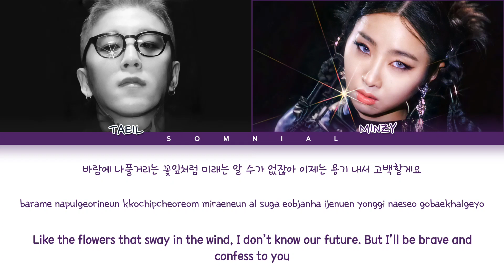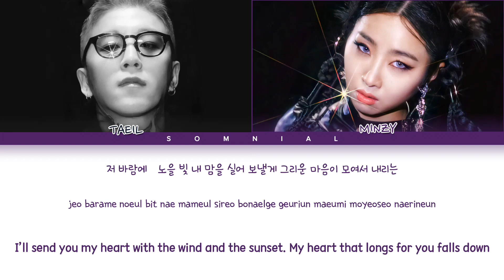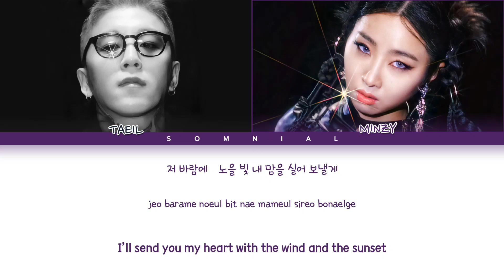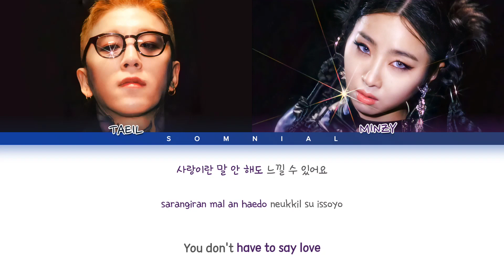MINZY & TAEIL (Block B) Me gustas tu Lyrics (Color Coded Lyrics)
ⓒ All Rights Administered by Watcha Original

Artist: MINZY & TAEIL (Block B)
Song: Me gustas tu (오늘부터 우리는)
Album: Double Trouble 5th EP History
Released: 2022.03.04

MUSIC VIDEO MINZY & TAEIL (Block B) Me gustas tu
AUDIO MINZY & TAEIL (Block B) Me gustas tu
COLOR CODED LYRICS MINZY & TAEIL (Block B) Me gustas tu
MINZY & TAEIL (Block B) Me gustas tu Music Video
MINZY & TAEIL (Block B) Me gustas tu Lyrics English
MINZY & TAEIL (Block B) Me gustas tu English Sub
MINZY & TAEIL (Block B) Me gustas tu Reaction
MINZY & TAEIL (Block B) Me gustas tu Color Coded Lyrics
MINZY & TAEIL (Block B) Me gustas tu Line distribution
MINZY & TAEIL (Block B) Me gustas tu MV Teaser
MINZY & TAEIL (Block B) Me gustas tu DANCE
MINZY & TAEIL (Block B) Me gustas tu Cover
MINZY & TAEIL (Block B) Me gustas tu Easy Lyrics
MINZY & TAEIL (Block B) Me gustas tu Comeback
MINZY & TAEIL (Block B) Me gustas tu Comeback Stage
MINZY & TAEIL (Block B) Me gustas tu Lyrics
MINZY & TAEIL (Block B) Me gustas tu
MINZY & TAEIL (Block B) Me gustas tu (Inst.)
Somnial